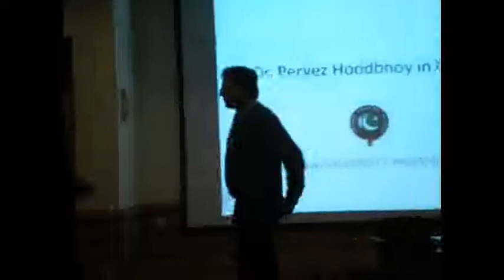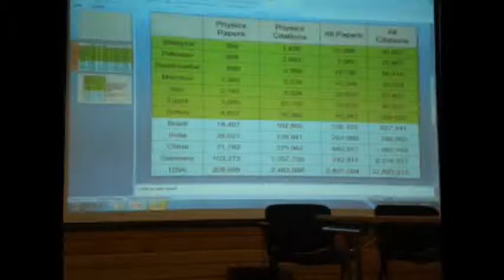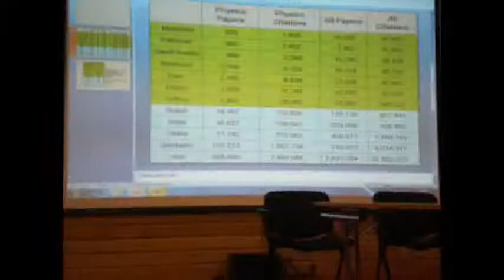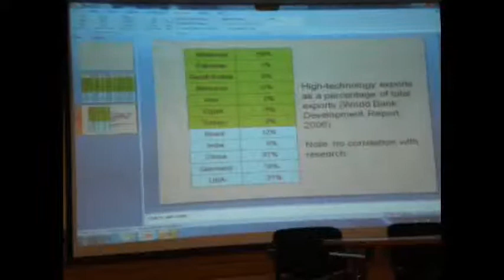OUPakSoc hosts Dr. Pervez Hoodbhoy on "Islam and Science" Part I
Prominent Pakistani physicist Dr. Pervez Hoodbhoy gives a talk on "Islam and Science". Hosted by the Oxford University Pakistan Society.